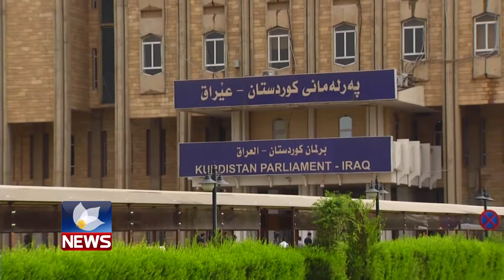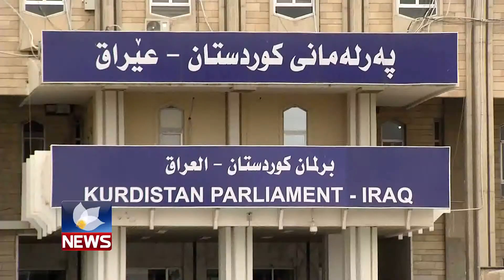ھاووڵاتیان: کاراکردنەوەی پەرلەمان ھۆکارێک دەبێت بۆ چارەسەرکردنی کێشەکان